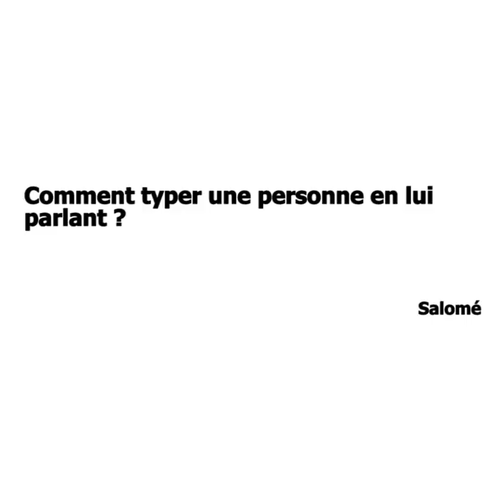Comment Typer Quelqu'un En Lui Parlant ? (MBTI)